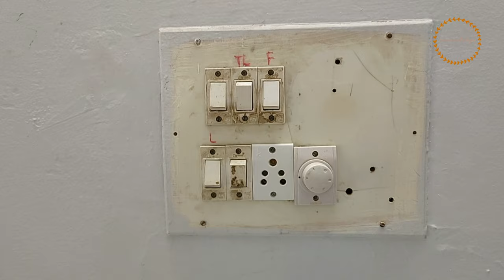Makeover of Electricity Switch Board- Anapadoshya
In this video I have taken Electricity switch board which was in Bad conditions.
The Overall look of Switch Board was improved which will be shown in Video.
Lets Start another journey of Learning